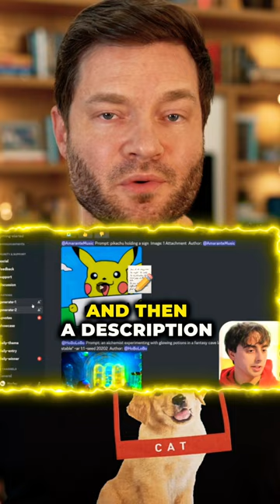Pika Labs’ Text-to-Video Platform